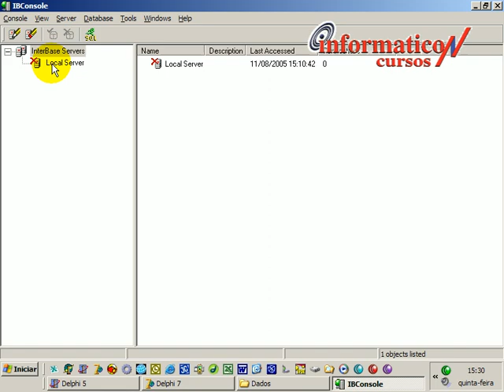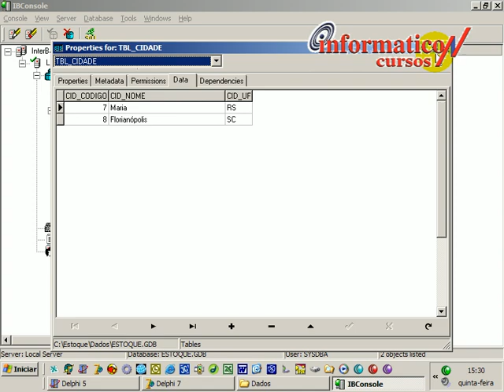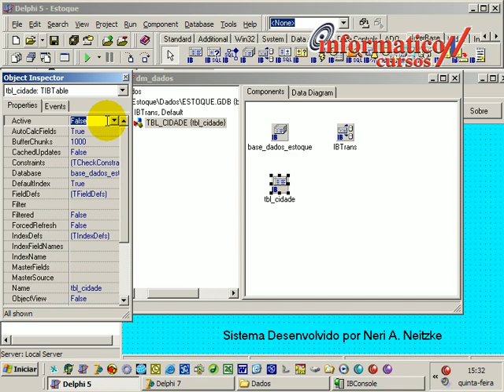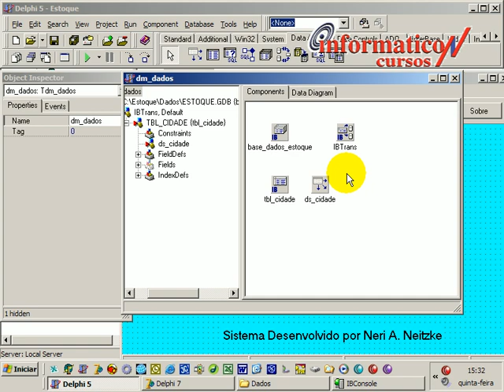Inserindo as tabelas no Data Módulo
Obs.: no you tube as video aulas não ficaram nítidas, posso envir por email o cd com todas as video aulas.